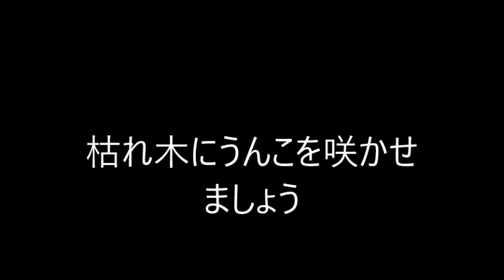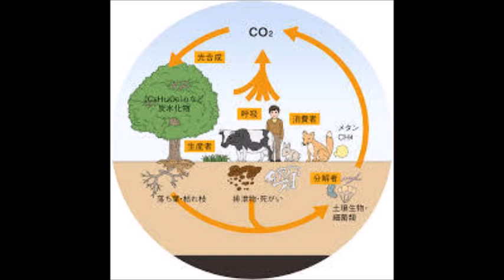枯れ木にうんこを咲かせましょう 西田篤史原案／ゆりり制作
iTunes、Amazon、Google Play Music等の音楽配信ストアにて好評配信中！！
※字幕を「オン」にしてお楽しみください。再生回数は＋８００。

（歌詞）

それはそれは　ものすごい
遠い遠い　昔のこと
神様が　作った
この世界

何にも犠牲にしたくない
自然を犠牲にしたくない

そしたら…
（そうか！　考えた！！）
草木のうんこを　食べてみよう
きっとそれが　答えだろう
枯れ木にうんこを咲かせましょ
神様が　くれたもの
いつか　みつける　そのときに

いつもいつも　草花は
根っこでうんこを　しています
神様が　願った
この世界

一番光る　その石は
一番　光っていなくて

そしたら…
（そうだ！　分かった！！）
大切なものは　見えなくて
いつかそれに　気づくだろう
時を超えて　夜空に眠る

（菜の花、レンゲソウ、ドングリにブナ
みんな根っこで　うんこをしてる…）

（原作者による駄英語歌詞　Lyrics in English）

It was the matter, extremely
That was a lomg long ago event
This world a such so ago
The God made by

 I don‘t want sacrifice nothing all
 I don‘t want sacrifice nature all

and so goes on...(yes, I notice!)
eat feces of glasses and flowers trying
sure, may be the answer of this problem
make bloom feces on the bare trees
Things that God give us as special presents
someday we find at very the time

The glasses and flowers are always so
having the bowel movement in their root
The God was wished

most shining stone over the all
is darkest stone over the all

and so goes on...(yes, I understand!)
significant things can not see
may notice someday we all is going
sleeping in the sky all over the times

 (rape and acorn, beech, chinese milk vetch,
every plant having the bowel movement in their root)